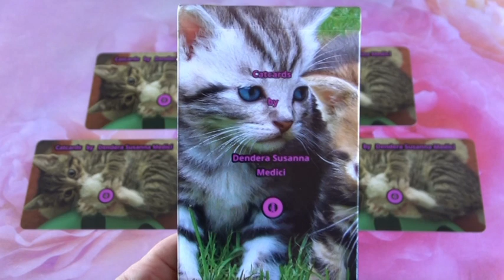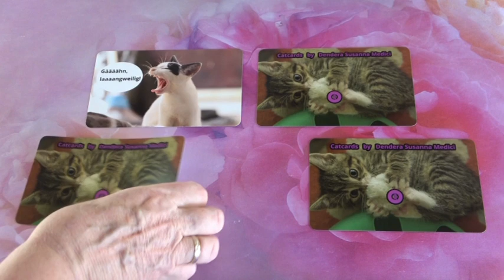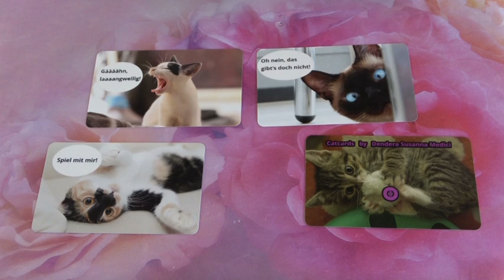Mietzekatze Orakel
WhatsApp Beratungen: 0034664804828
Bankverbindung: Banco Sabadell
Bild: shutterstock/Kit8.net